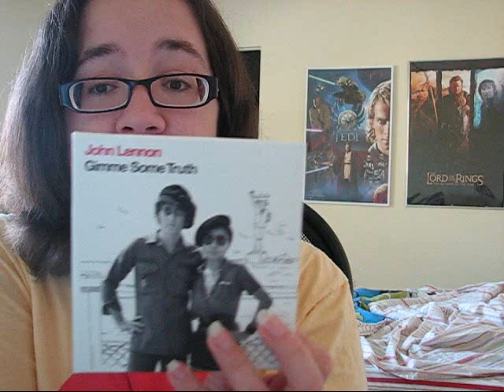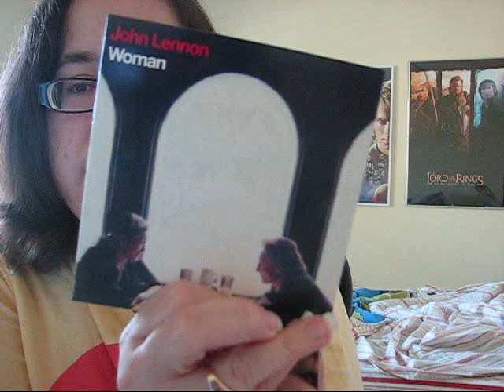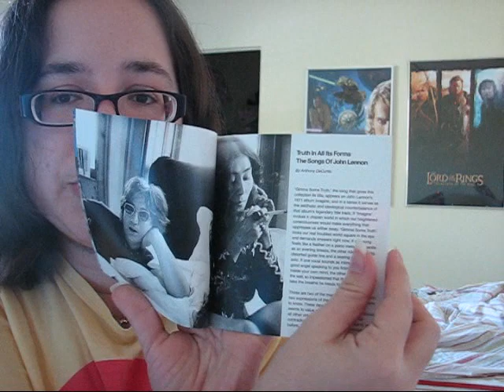Remember, remember the fifth of November.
Hello, Beatle People!